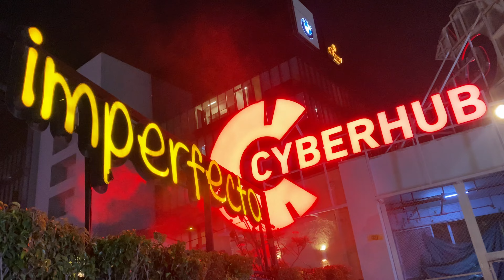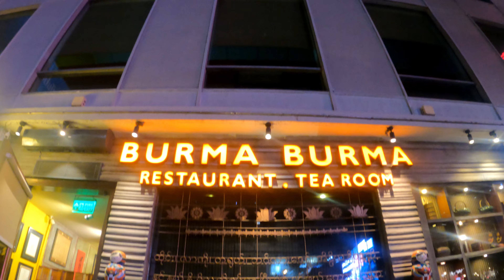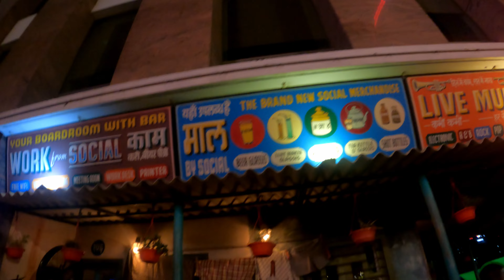ఢిల్లీ - గుర్గోన్ వరకు ఒక రాత్రి సంచారం | India Roadtrip | Telugo | Ep 2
ఢిల్లీ - గుర్గోన్ వరకు ఒక రాత్రి సంచారం